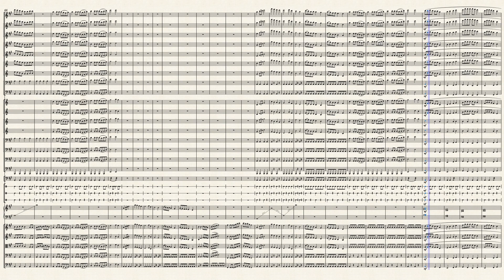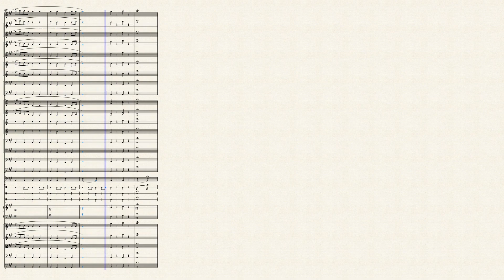New Beginnings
Well, we have made it into 2022! These last couple of years have been hard and taxing on us as individuals and as people, but we have made it through those years and it is time for us go get into a fresh new year. One of my resolutions is to compose much more often, and I plan to start on that with this piece. This piece describes the fresh new beginnings we hope to achieve this year, and perhaps we can get past all of the bad that has happened and we can see this year as a fresh new start. Please sit back, reflect, and let's start this year off with New Beginnings.